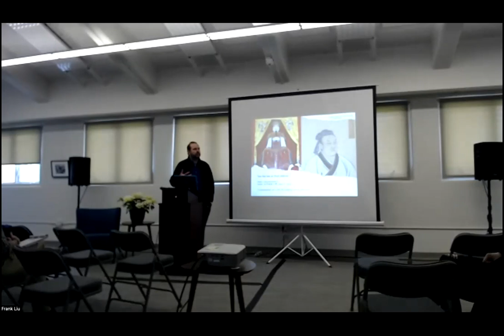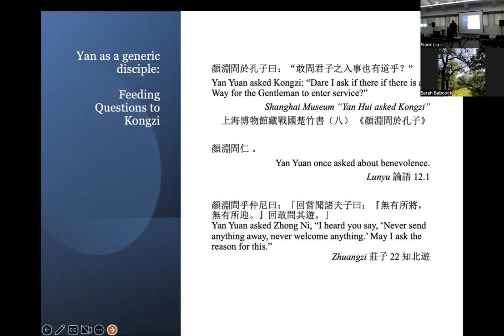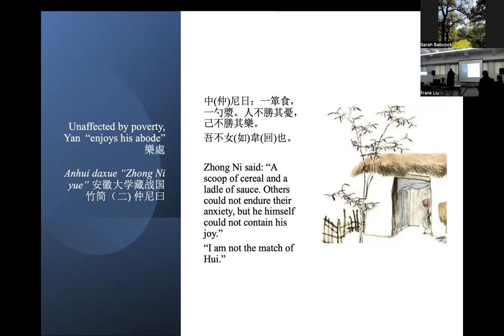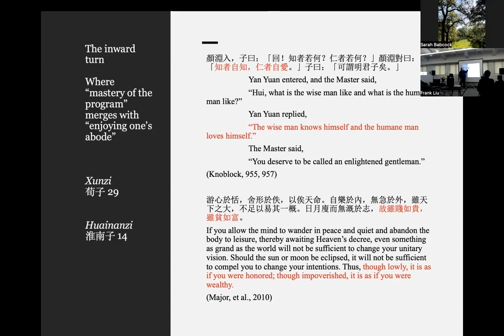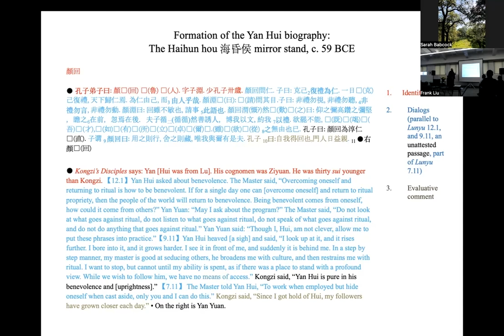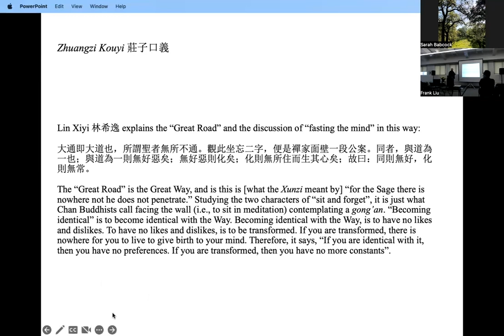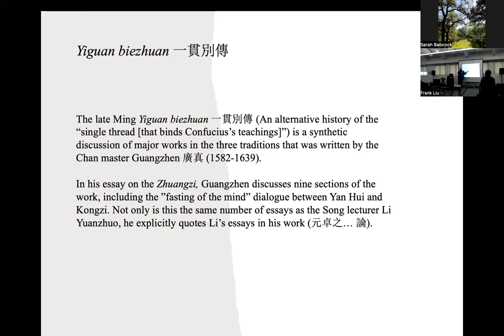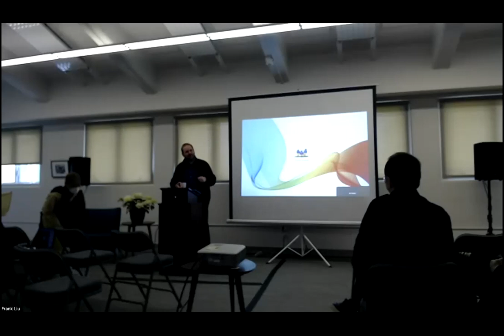Yan Hui Has No Fixed Address: Commentary as a Site for Reading Across Traditions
A Symposium talk given by Professor Mark Csikszentmihalyi on April 17, 2023.

Abstract: Yan Hui, the disciple who appears more often in the Zhuangzi than in the Lunyu, occupies a unique space in the history of Chinese thought. This talk first looks at portrayals of Yan Hui in the pre-Qin and early imperial sources in which Yan Hui is central to certain themes across this literature. Then it turns to late imperial "Confucian," "Daoist," and "Buddhist" sources where the exegesis of Yan Hui stories about "enjoying one's abode" became sites for boundary-crossing in Song and Ming exegesis. In these sources, writers implicitly and explicitly argued for restricting and broadening reading practices, while state actors and institutions weighed in on these arguments. These commentaries also show how following maps of Chinese philosophy drawn using founder-based and tradition-based models can leave out important conversations.